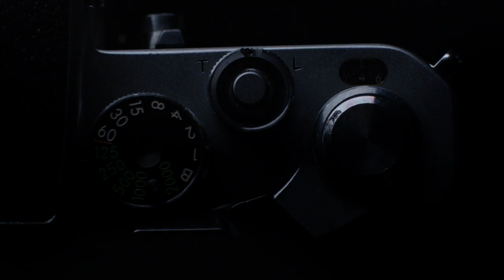Z series: Meet our engineers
Meet the people behind the revolutionary breakthroughs at Nikon. The engineers behind our new Z series believe that attention to detail is paramount, and that the search for perfection is never ending. Watch as they discuss the importance of light and how the Z series is set to change the world of photography.

Learn more of our newest Nikon Z 7